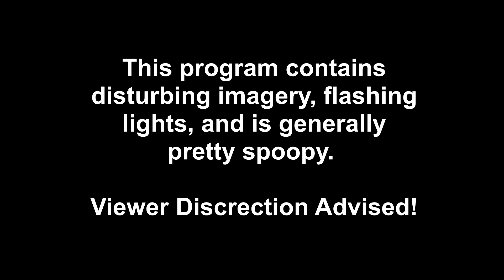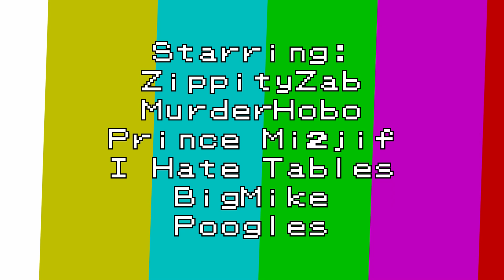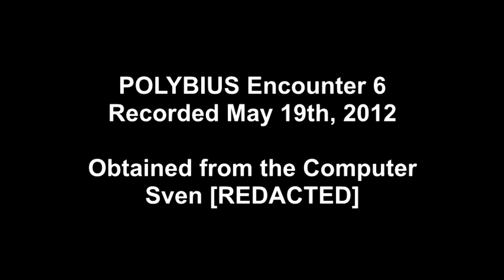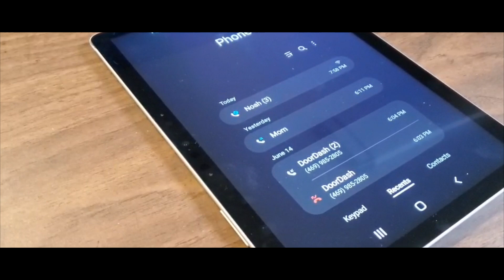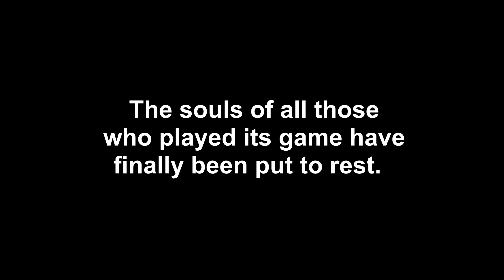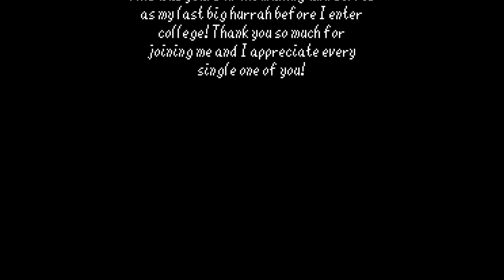The POLYBIUS Archive - Full Short Film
Epilepsy Warning! Those sensitive to flashing lights and loud noises are advised to remain cautious when watching this!

In 1981, the United States tasked a group of researchers with an experiment involving a video arcade cabinet. The events as shown are the fallout of the failed experiment, and the creation of POLYBIUS.

This 30 minute long project is the culmination of the ARG that has been years in the making for me! I'm super proud of how this all turned out and I cannot thank everyone involved enough! From filming permissions from my previous job to custom CG Animation, I'm super glad the project has finally made its way to the finale! Also the day this premieres is my birthday so hey!